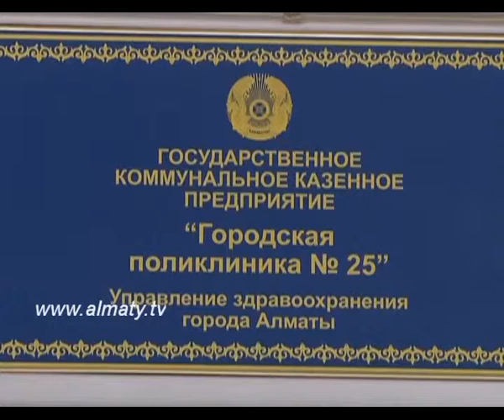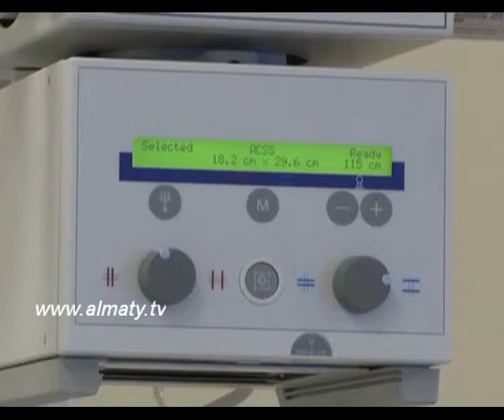Поликлиника к празднику